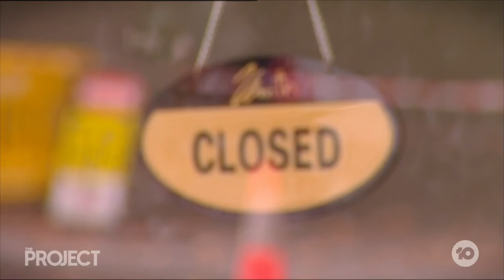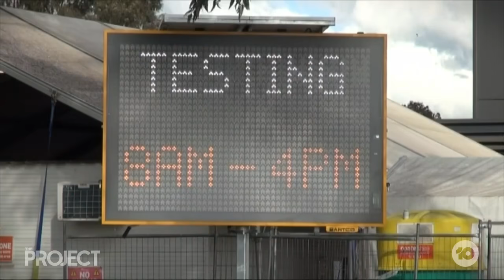Victoria's Roadmap Looks Like A Bumpy One, Doherty Institute Says Proceed With Caution |The Project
Today, the Doherty Institute released updated modelling for Victoria and New South Wales, and the roadmaps out of lockdown are in the spotlight as a result.